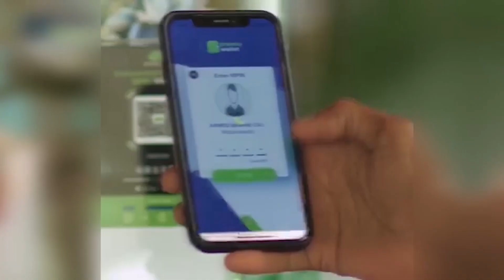MW XASAN SHIIKH OO AFRIKOM KALA HADLAY DAGAALKA AS.